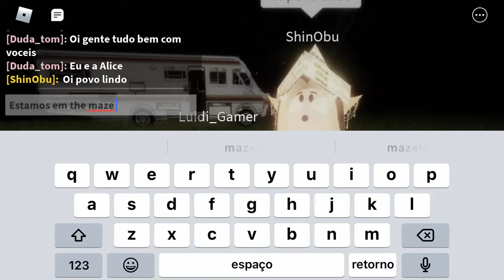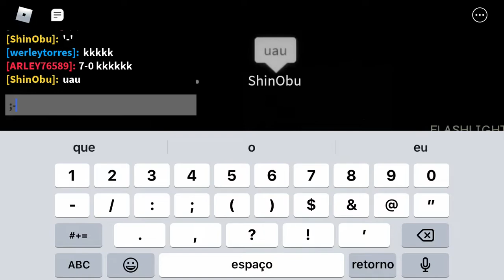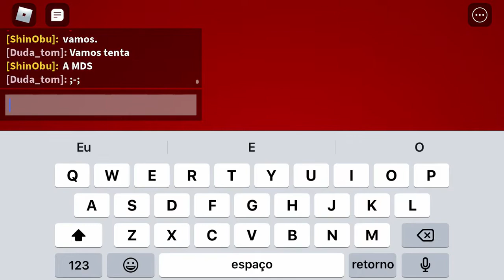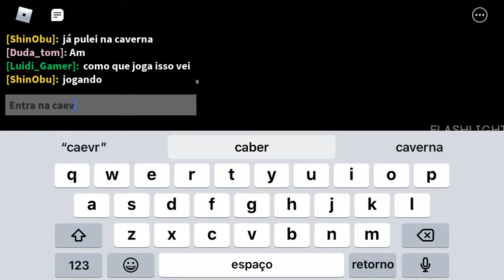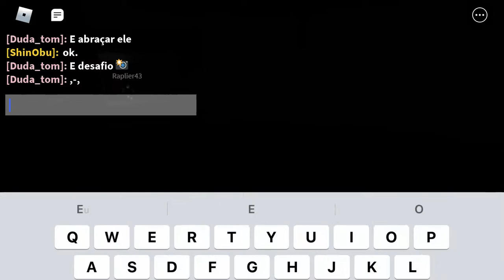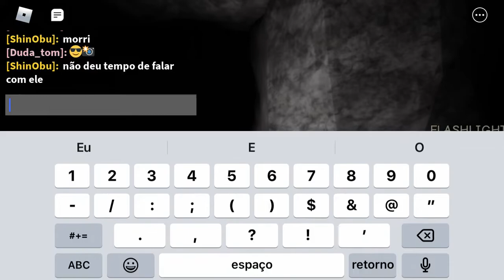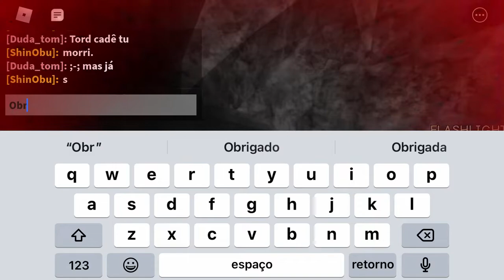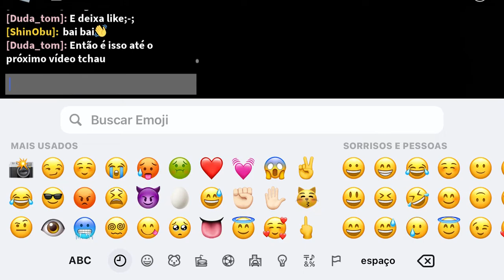Jogando the maze com a alice ;-;